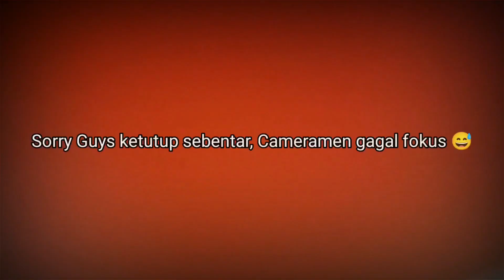NGE PRANK DI ACARA NIKAHAN PENGANTIN SAMPAI GAGAL FOKUS ‼️🤣😅😂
Hallo Guys di video kali ini kita mau Ngeprank di Acara Nikahan. kira kira gimana ya reaksi orang orang?
Buat yang mau Endors dan Kerjasama Bisnis bisa lansung WA ke : 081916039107
Buat teman teman, Abang abang, Kakak kakak cantik dan adek adek smua, Support trus Channel Ardi Soegito ya biar semangat Upload Video setiap hari dan jangan Lupa titip Like, Komen Subscribe dan Share Video ini biar segera tembus 100k Subscriber.

Buat yg mau Follow IG ku bisa Lansung ke
Link dibawah ini :
Semoga IG ku bisa tembus 10k Follower ya.